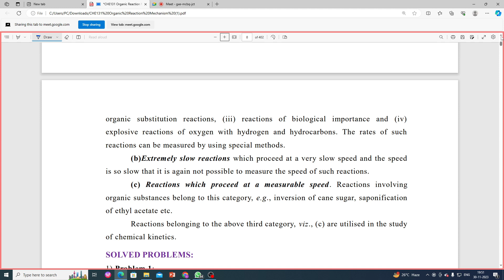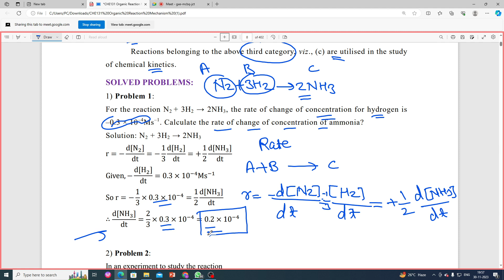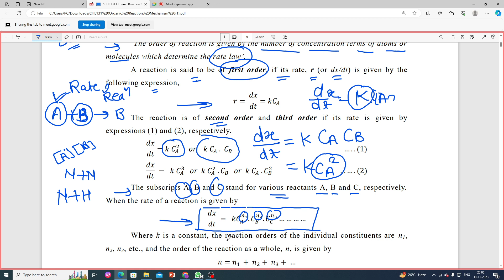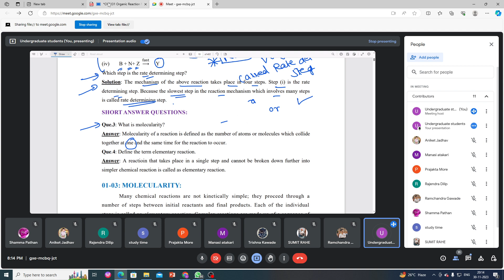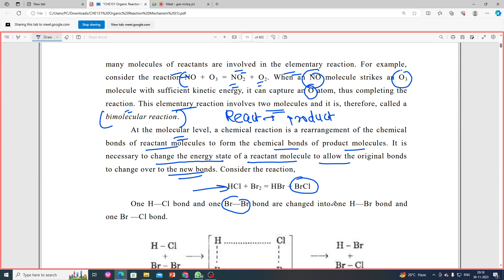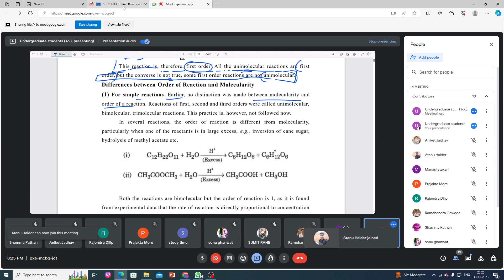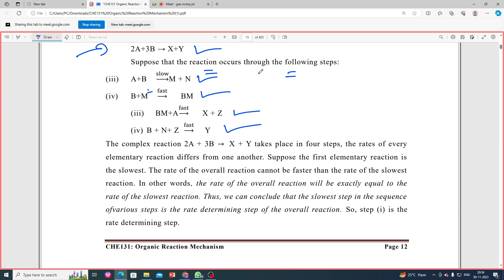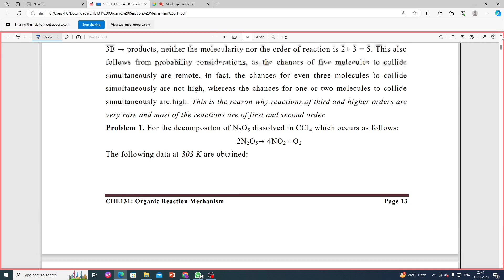YCMOU PART -2ORGANIC REACTION MECHANISM -TYPES OFREACTION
YCMOU PART -2ORGANIC REACTION MECHANISM -TYPES OF REACTION
ORGANIC CHEMISTRY
YCMOU
CHEMISTRY